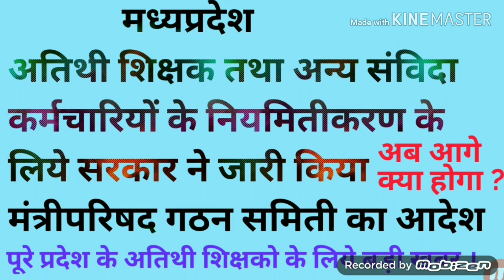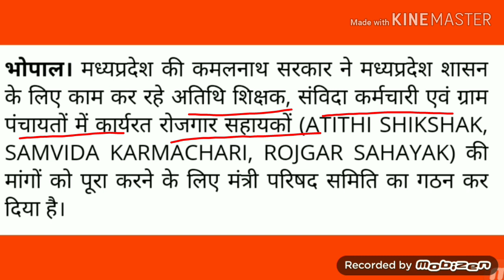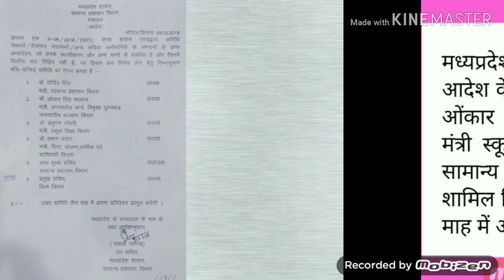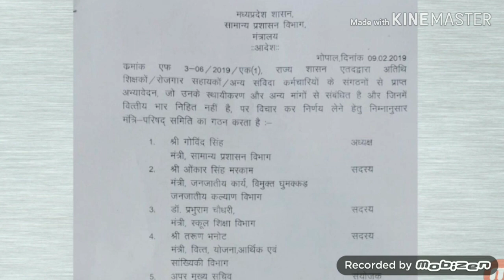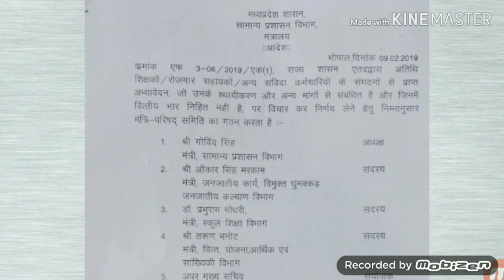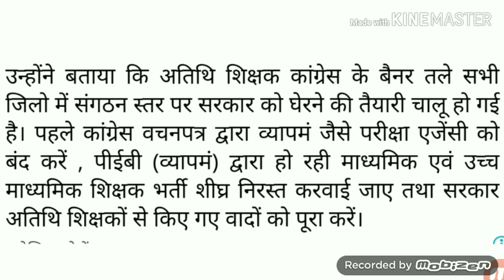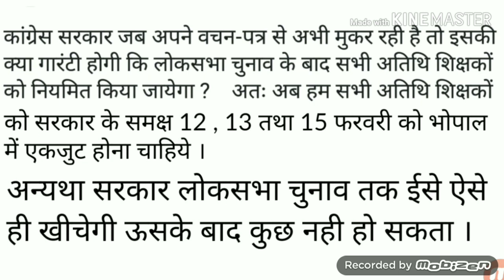MP अतिथी शिक्षकों के नियमितीकरण के लिये सरकार ने किया समिती का गठन !! जानें क्या होगा !!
MP अतिथी शिक्षकों तथा संविदा कर्मचारियों के नियमितीकरण के लिये सरकार ने किया समिती का गठन !! MP Atithi Teacher Niyamitikaran New Update 2019 !! Thanks More Creative, more creative.

Latest Android Mobiles के लिये